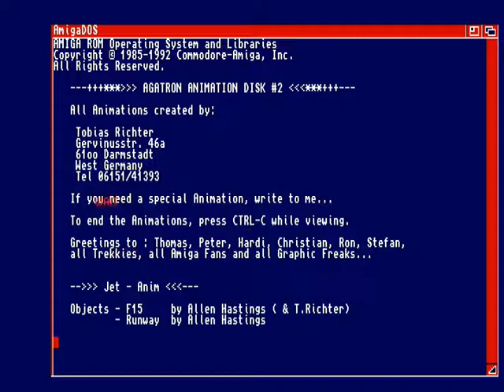Amiga Mod - Christian Cyreus from MusicLine - Real